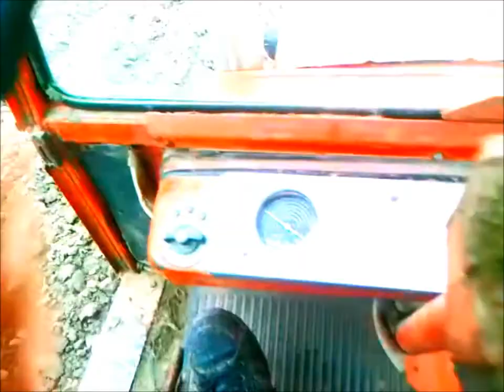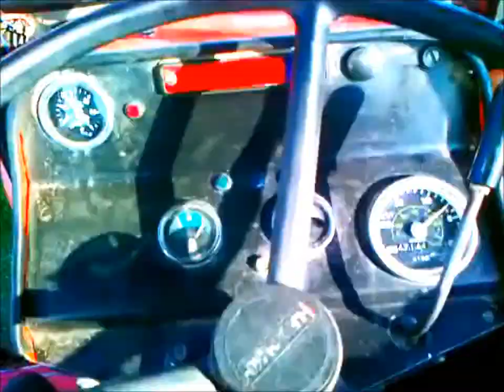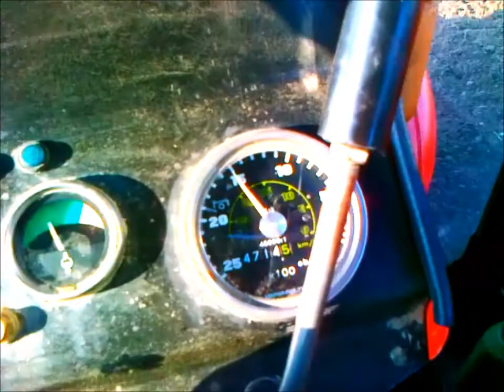Uprawa i siew kukurydzy 2013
Akcja odbyła się 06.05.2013 roku w godzinach 6:00-11:00
Przepraszam za słabą jakość ale film się źle przetworzył bo obrabiałem w innym programie.
Nawóz to 450kg/ha saletrzak 350kg/ha polifoska 6